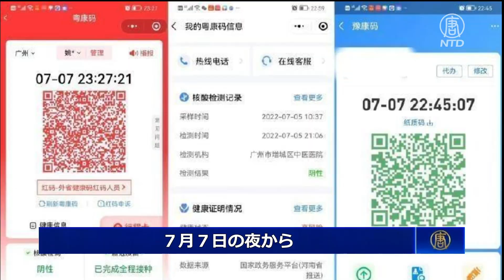預金者3000人が鄭州で抗議 当局はバス40台で拘束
７月10日、中国各地から集まった預金者が、中国人民銀行鄭州支店の前で、河南銀行に預けた預金の払い戻しを求めて抗議活動を行いました。正午近くになると白衣を着た人と黒衣を着た人が大挙して抗議現場を包囲し、暴力的に抗議者を拘束し始めました。けがを負った預金者もいます。　　＊＊＊
預金種目：普通預金
口座番号：2158157
口座名義：ﾄｸﾋ)ｴﾎﾟｯｸﾒﾃﾞｨｱ